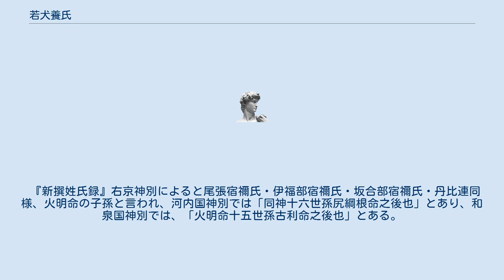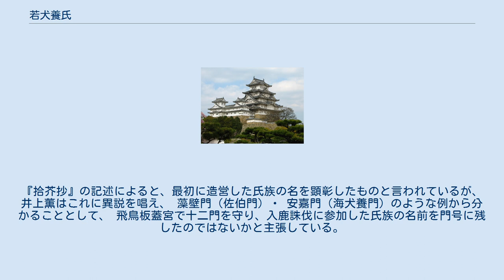若犬養氏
若犬養氏あるいは稚犬養氏あるいは若犬甘氏（わかいぬかいうじ）は、「若（稚）犬養」を氏の名とする氏族。
 犬養部は犬を用いて宮門、大和朝廷の直轄領である屯倉などの守衛に当たる品部であり、若犬養は、県犬養、海犬養、阿曇犬養、辛犬養連、阿多御手犬養とともにこれを統率した伴造6氏族の一つである。
 『新撰姓氏録』右京神別によると尾張宿禰氏・伊福部宿禰氏・坂合部宿禰氏・丹比連同様、火明命の子孫と言われ、河内国神別では「同神十六世孫尻綱根命之後也」とあり、和泉国神別では、「火明命十五世孫古利命之後也」とある。
また『先代旧事本紀』「天孫本紀」では建多乎利命が若犬甘連の祖とある。
和泉国神別に同祖の椋連（くらのむらじ）氏があることから、内蔵の守衛を担当したことが分かる。
 姓は連であったが、645年（皇極天皇4年）の乙巳の変で、 葛城稚犬養網田が 佐伯子麻呂とともに 蘇我入鹿暗殺を実行したため、684年（天武天皇13年）「八色の姓」の制定にともない、685年に宿禰姓を与えられた。
 若犬養宿禰の同族としては、704年（大宝4年正月）に従六位下の若犬養檳榔（わかいぬかい の あじまさ）が正六位上の佐伯宿禰乗麻呂らとともに従五位下に昇叙されている。
また744年（天平15年5月）には、正六位上の若犬養東人（わかいぬかい の あずまひと）に外従五位外が授けられている。
 宮城十二門には、 皇嘉門（こうかもん）にその名を残している。
『拾芥抄』の記述によると、最初に造営した氏族の名を顕彰したものと言われているが、 井上薫はこれに異説を唱え、 藻壁門（佐伯門）・ 安嘉門（海犬養門）のような例から分かることとして、 飛鳥板蓋宮で十二門を守り、入鹿誅伐に参加した氏族の名前を門号に残したのではないかと主張している。
 佐伯有清によると、十二氏族が各々の名前に由来する門を警護したのは、軍事的・膳部的職掌にもとづく伝統で、天皇に古い時代から近侍したことを表しているのではないか、という。